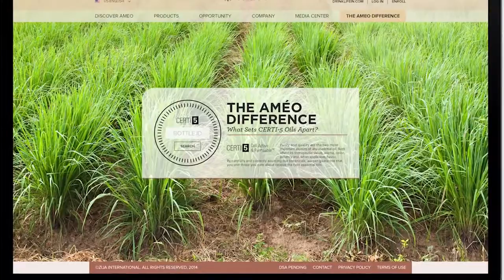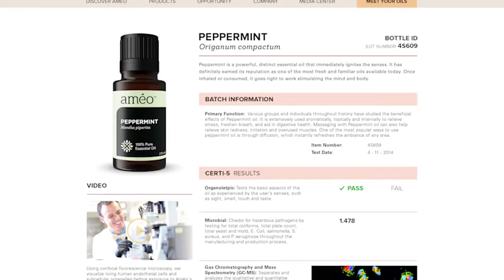Ameo 精油与眾不同处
購買聯絡   Line ID:  moringaclub